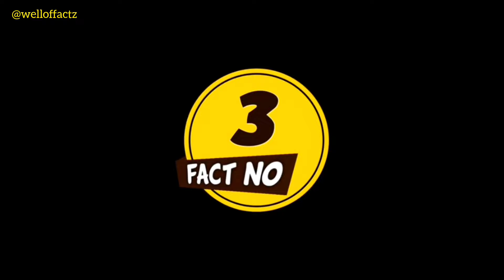ऐसे जानवर जिन्हें देखना बेहद मुश्किल हैं 😳 | Invisible Animals By @welloffactz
jellyfish
jellyfish with lights
jellyfish lights
leaf tailed gecko
green caterpillar to butterfly
green caterpillar eating leaves
green caterpillar life cycle
green caterpillar turning into a butterfly
leaf tailed gecko sound
leaf tailed gecko camouflage
leaf tailed gecko the reptile 300